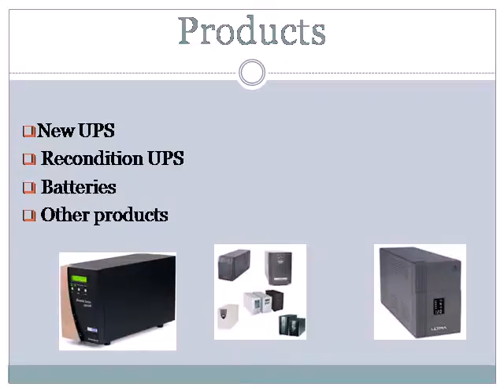Power Solution Services ppt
Power Solution Services provides UPS on hire in India in a very affordable and cheap rent. We provide the best price of UPS rent and hire in Delhi NCR. We are the most reliable and renowned traders of UPS on hire in India. We are the leading UPS on hire in Greater Noida.